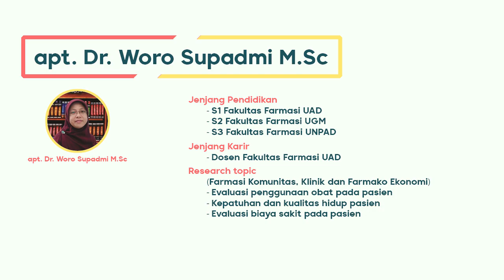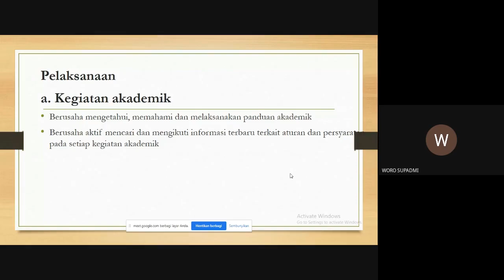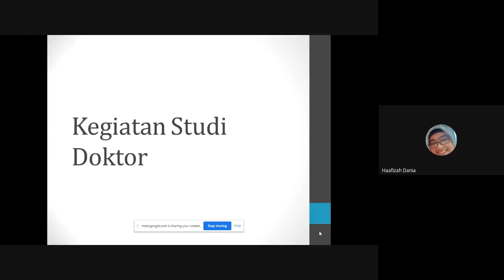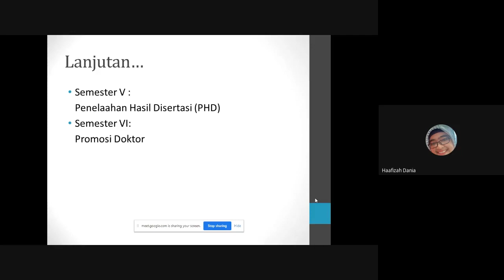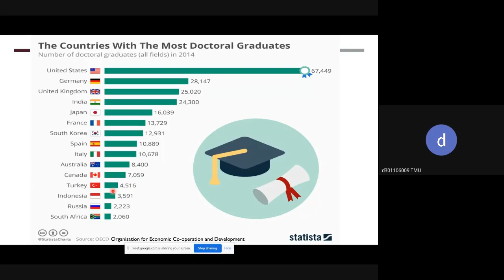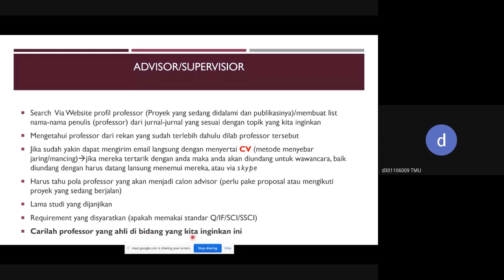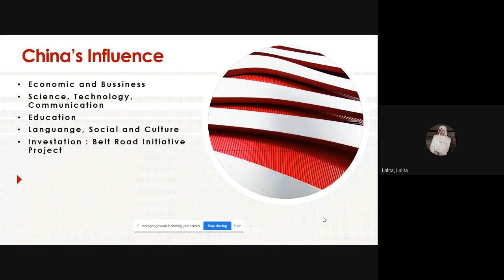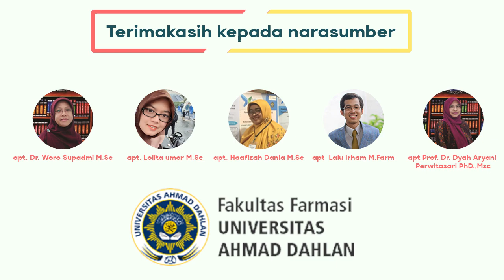Diskusi Persiapan PhD Fakultas Farmasi Universitas Ahmad Dahlan (UAD)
Diskusi Persiapan PhD 🤝🏻🌏

*Narasumber:

1.apt. Dr. Woro Supadmi M.Sc
2. apt. Lolita umar M.Sc
3. apt. Haafizah Dania M.Sc
4. apt  Lalu Irham M.Farm
5.apt Prof. Dr. Dyah Aryani Perwitasari PhD.,Msc
6. Diskusi panel
 Moderator:
apt. Ginanjar Zuhruf Saputri M.Sc